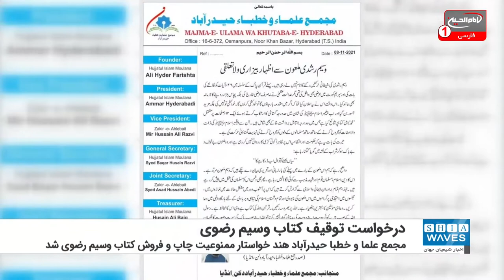درخواست توقیف کتاب "وسیم رضوی" توسط علما و خطبای حیدرآباد هند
مجمع علما و خطبا حیدرآباد هند خواستار ممنوعیت چاپ و فروش کتاب "وسیم رضوی" شد که در آن به ساحت مقدس پیامبر خدا صلی الله علیه و آله توهین شده است.
"وسیم رضوی" رئیس سابق هیئت اوقاف شیعیان "اوترا پرادش" بار دیگر فتنه جدیدی ایجاد کرده و مرتکب توهینی شده است.
این بار او با نوشتن کتابی به نام "محمد" جنجال جدیدی به پا کرده است. وی پس از بازدید از معبد ماهاکالی در داسنا غازی آباد هند، کتاب خود «محمد» را از طریق "ماهانت یاتی" شخصیت ضد اسلامی به نمایش در آورد.
در همین حال از طرف نهادها و اشخاص مختلف تقاضای توقیف کتاب کفرآمیز و جنجالی "وسیم رضوی" می شود.
همچنین چند تن از رهبران دینی خواستار اقدام قانونی فوری علیه رضوی شده اند.